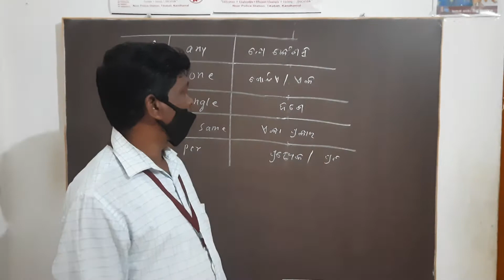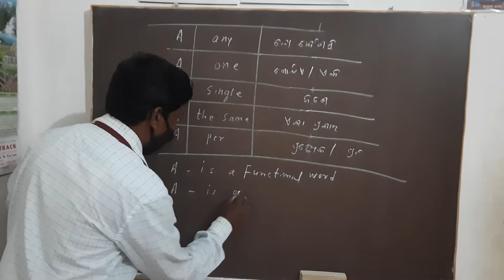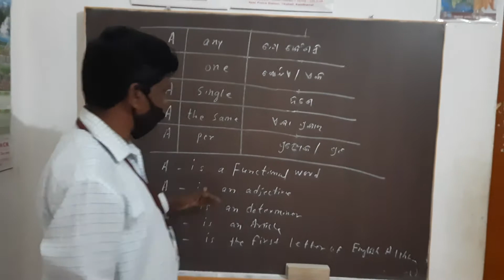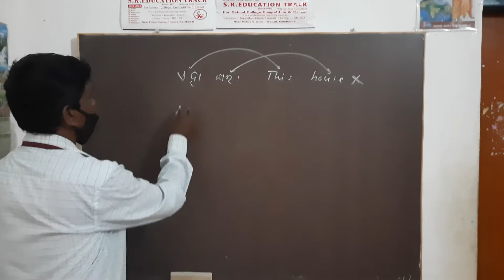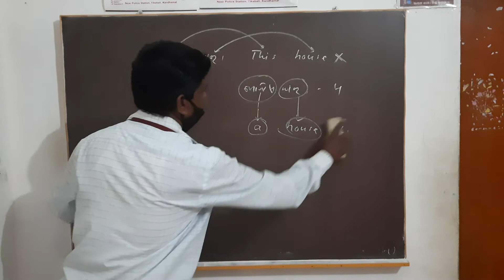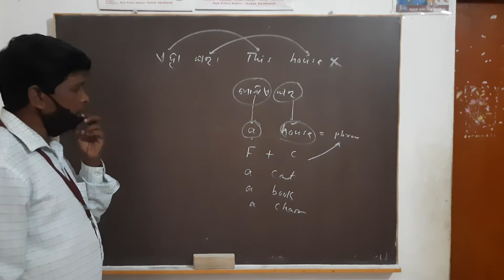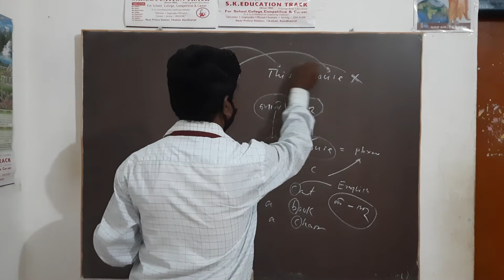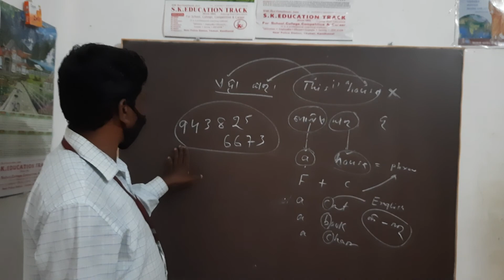# Language is a powerful tool.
S.K.EDU-TRACK#
Words learning and applying having Knowledge.